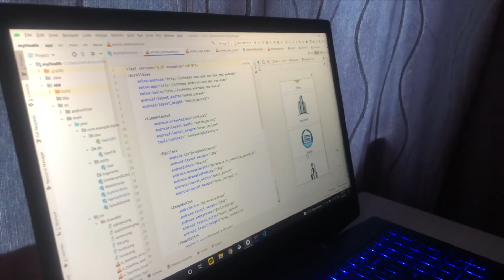대학생 어비섹의 하루